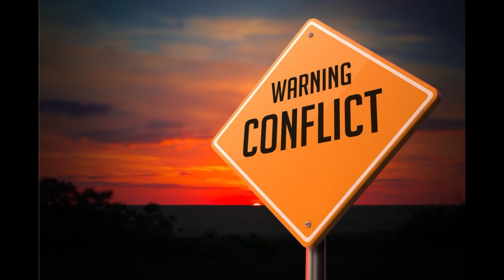Ramadan series -Part 13 — Abu Ismaa’eel